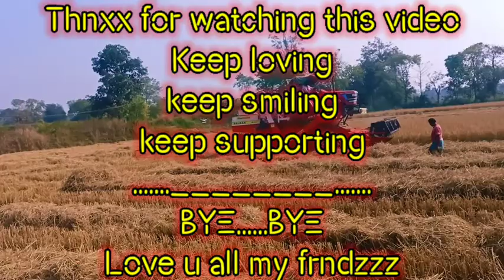Harvester Se Fasal Cut Gaya Harvester Work In Details Chhattisgarh 1 Raipur Raigarh Raima Vlogs ❤️❤️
Channel Name_
RAIMA VLOGS

Video Shoot_
Realme 8
1080 60FPS Full HD

Video Editing_
Kinemaster Pro

Kinemaster Pro Free Music

My Queries_
Harvester Work
Harvesting Hard Work Chhattisgarh
Harvester Farmers work
Harvester se kaise Fasal Cut hota hai
Harvester Work In Details
Raipur
Raigarh
Bilaspur
Hard work
New Vlog
New post
Raima Vlogs